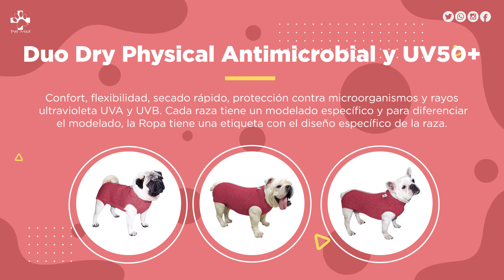Ropa Protectora Regular - Fit para Razas - Pet Med